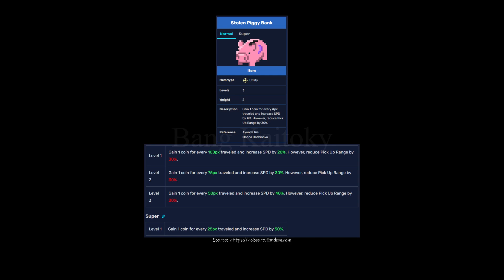How to unlock Stolen Piggy Bank - HoloCure: Save the Fans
▼ Don't Forget Sub, Like & Follow ▼